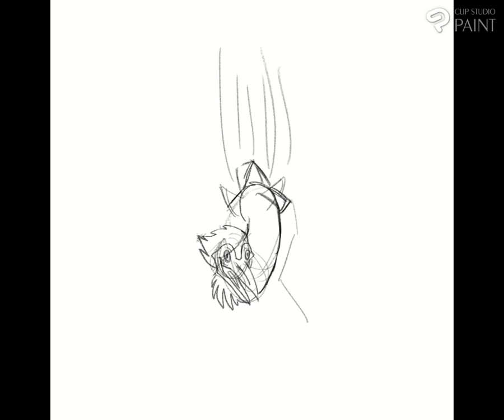bird spamton threat display